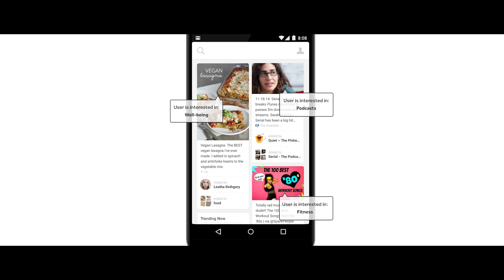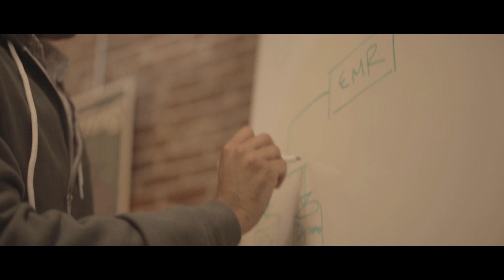Startup Company Quettra Discusses Benefits of AWS Activate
Ankit Jain, Founder of Quettra, describes how his mobile intelligence startup works on top of AWS, and how AWS Activate helped Quettra get off the ground.